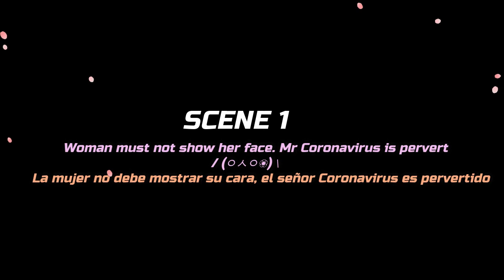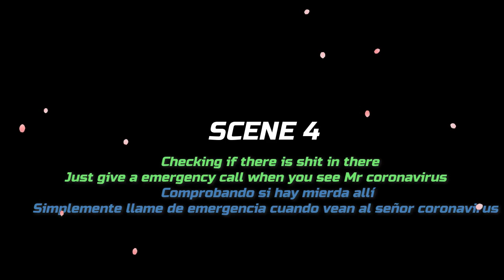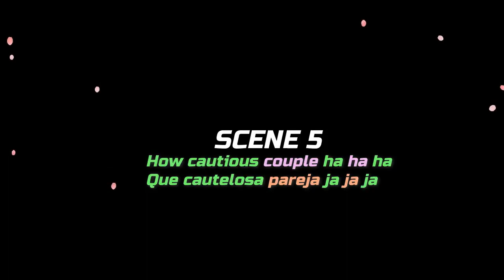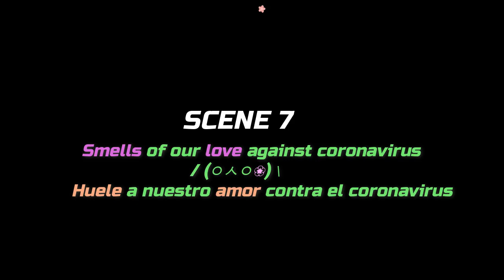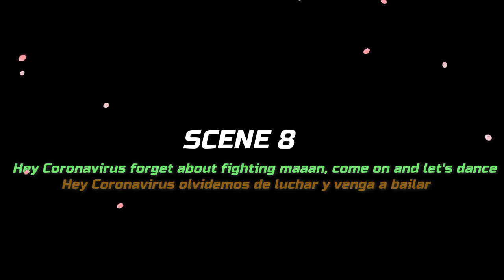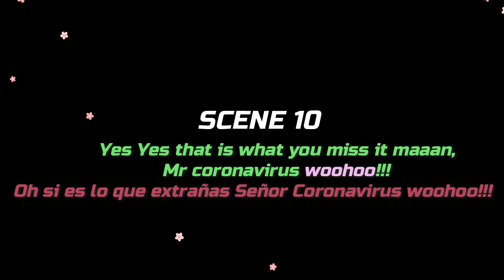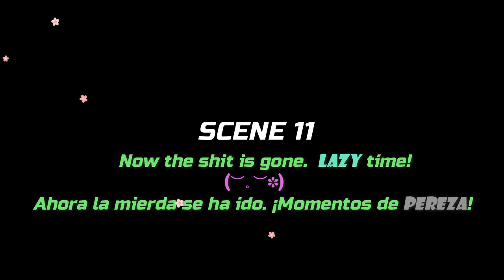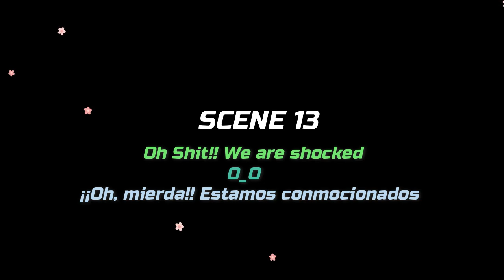【How to communicate with coronavirus】- cómo comunicarnos con el coronavirus ☣️🦠👨‍🔬👩‍🔬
Watch this how we can socialize with the coronavirus!
Miren cómo podemos socializar con el coronavirus!